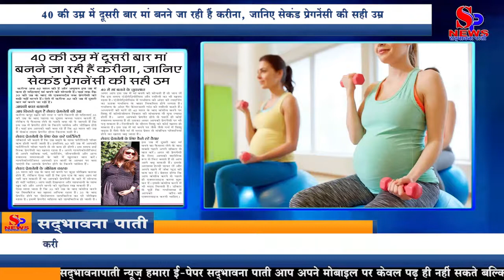40 की उम्र में दूसरी बार मां बनने जा रही हैं Kareena Kapoor khan, जानिए सेकंड प्रेगनेंसी की सही उम्र